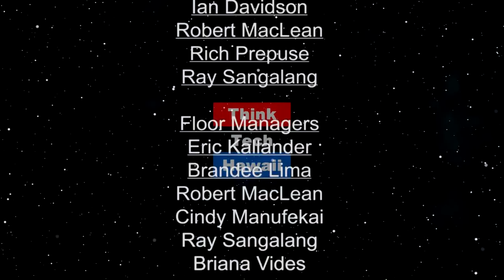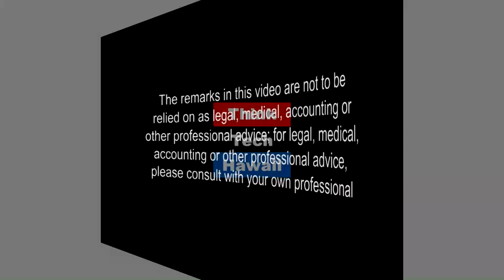Bigger Isn’t Better When it Comes to Batteries! (Stan The Energy Man)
Everyone has experience with batteries!.  The utility grid is a balancing act, and the more intermittent renewable that the grid has to deal with, the tougher the job, so energy storage is critical in the grid of the future.  When it comes to storing electrical energy, most of us turn to the good old, tried and true battery.  But just because it’s very efficient (energy in to energy out), does not mean that it can scale up to utility grid scale, and we will explain that in vivid detail. Everyone has experience with batteries!  They’re cute, reliable, not too expensive, and some are even rechargeable!  We all love batteries, even Stan the Energy Man.  But batteries have their place and loading the utility grid with batteries is not a good thing.  We’ll discuss the “Right Sizing” of energy storage with Mr. Ryan Wubbens, our Favorite Electrical Engineer!  The host for this episode is Stan Osserman.  The guest for this episode is Ryan Wubbens.